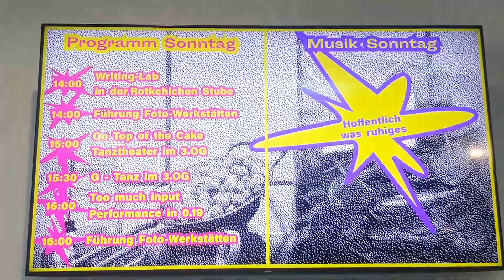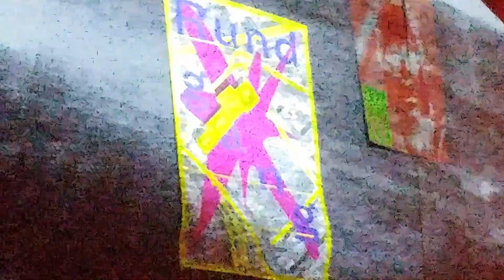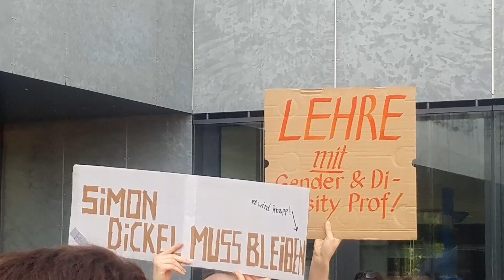Rundgang durch den Folkwang Rundgang 2023 (echt fett!)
Ein ganzes langes Wochenende im Juni hatte der Folkwang Campus Welterbe Zollverein im Quartier Nord seine Türen für kunst- und musikinteressierte Menschen geöffnet.
StudiScoutin Annelie hat sich das Ganze mal für euch angeguckt und viele tolle Momente und Impressionen gesammelt. Zu einem knackigen Video hat es dann StudiScoutin Ericka zusammengefasst.

Kamera & Schnitt: Annelie Schrötter, Ericka Villatoro
Ein Beitrag im Rahmen des Projekts "Folkwang StudiScouts"